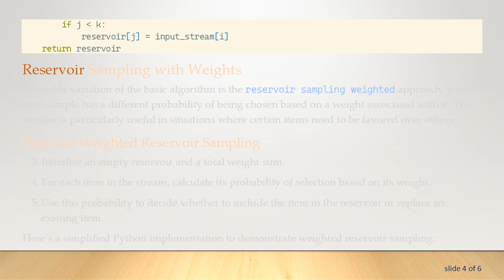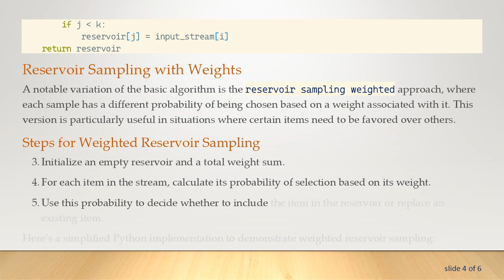Reservoir Sampling: Exploring the Algorithm in Python and Weighted Variations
Summary: Dive into the world of Reservoir Sampling as we explain the algorithm and explore its weighted variations in Python.

In the realm of data science and computer algorithms, Reservoir Sampling stands out as a particularly efficient method for selecting a random sample of k items from a stream of unknown size n without needing to know n in advance. This powerful algorithm is especially useful in situations where the data set is too large to fit into memory, making it a go-to solution for many real-world problems.

Reservoir Sampling Explained

At its core, the reservoir sampling algorithm allows for the random selection of k elements from a list or stream. The genius of this tool lies in its simplicity and efficiency.

The Basic Algorithm

Here’s a brief overview of how the basic reservoir sampling algorithm works:

Create an array R of size k and fill it with the first k elements of the input stream.

For each element x in the stream from the (k+1)-th element onwards:

Generate a random integer j between 0 and i (where i is the index of the current element in the stream).

If j is less than k, replace R[j] with x.

This ensures that every element in the stream has an equal probability k/n of being included in the reservoir.

Implementing Reservoir Sampling in Python

Implementing reservoir sampling in Python is straightforward. Here’s a code snippet to illustrate the basic method:

Reservoir Sampling with Weights

A notable variation of the basic algorithm is the reservoir sampling weighted approach, where each sample has a different probability of being chosen based on a weight associated with it. This version is particularly useful in situations where certain items need to be favored over others.

Steps for Weighted Reservoir Sampling

Initialize an empty reservoir and a total weight sum.

For each item in the stream, calculate its probability of selection based on its weight.

Use this probability to decide whether to include the item in the reservoir or replace an existing item.

Conclusion

Both the basic and weighted versions of the reservoir sampling algorithm provide powerful and efficient methods for handling massive data streams. Whether you need an equal probability selection or a weighted probability based on specific criteria, reservoir sampling enables robust and scalable sampling solutions in Python. Understanding and implementing these algorithms can be immensely beneficial in a variety of applications, making them invaluable tools in the data scientist’s toolkit.